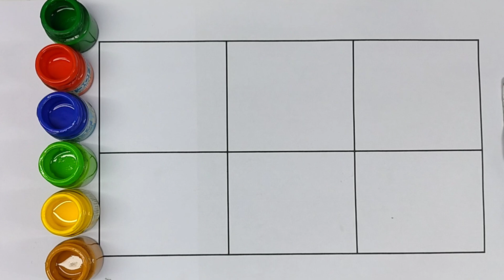A to Z, Kids rhymes, collection for writing along dotted lines for toddler, Alphabet, ABC song, ABCD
Your Query
ABCDEFGHIJKLMNOPQRSTUVWXYZ
Capital ABCD
abcd Alphabet
abcd video
abcd shabd
Learn abcd
abc alphabet songs
abcd varnmala
abcdefg song
Kids abcd
Small abcd
abc songs for children
abcd writing
abcd abcd
abcd 2
abcd for kids
abcdefghijklmnopqrstuvwxyz

एबीसीडी एबीसीडी
एबीसीडीईएफजी